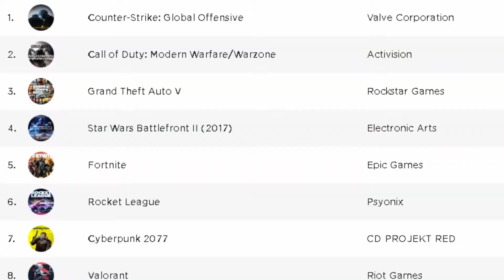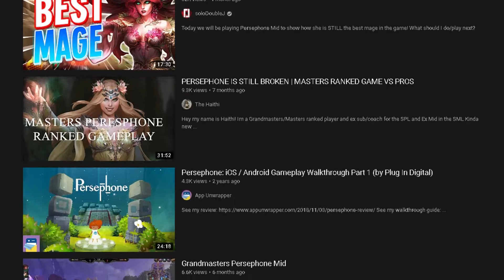Shining A Light On: Persephone (Review)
The Tentacle/Stone background is a reworked version of some amazing fanart by Mishka aka mrobot_. I can't find their socials anywhere, but the orginal image can be found on momo-pi.com. If you're the original artist and you want me to link your socials or change the thumbnail altogether, please contact me in the comment section down below.